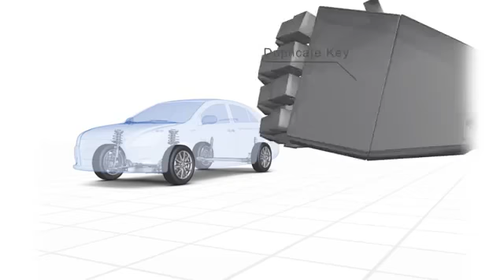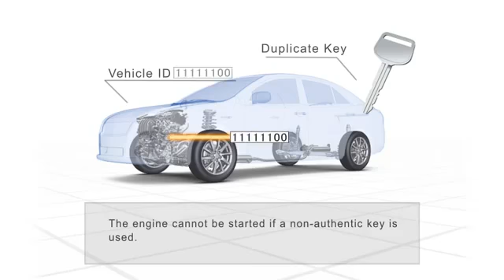system keselamatan immobiliser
mengelakkan kenderaan anda dicuri walaupun dengan kunci pendua..ecu hanya membaca kod yang sama pada kunci n ecu,,kod telah disetkan,,
enjin tak dpt dihidupkan dgn kunci pendua yg belum di coding kan kerana ecu tidak akan bekerja jika xdapt mengenalpasti kod pada kunci..